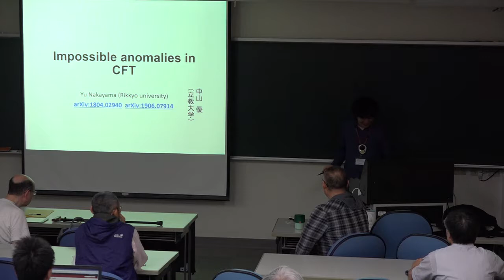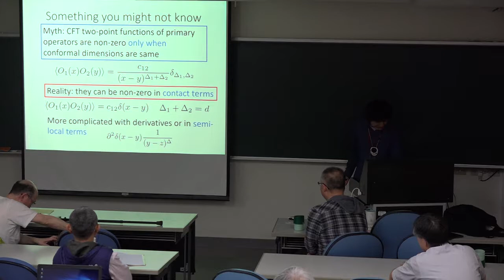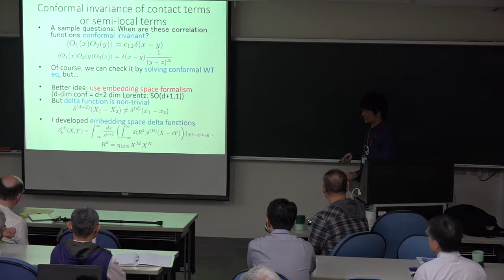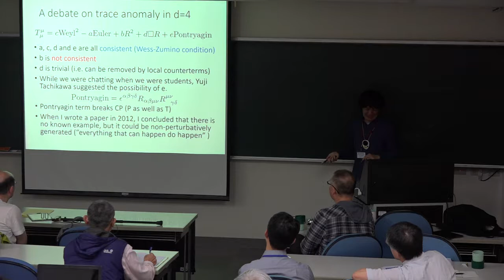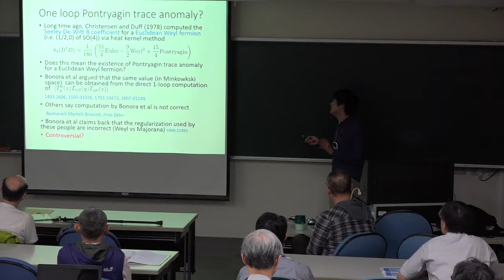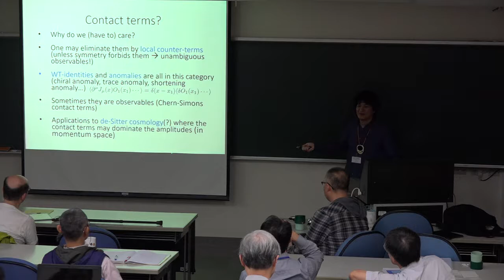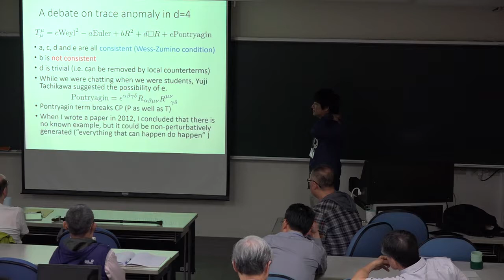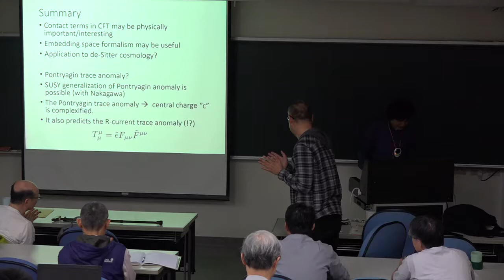Yu Nakayama Rikkyo University 3103--Impossible Anomalies in CFT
East Asia Joint Workshop on Fields and Strings 2019 and 12th Taiwan String Theory Workshop

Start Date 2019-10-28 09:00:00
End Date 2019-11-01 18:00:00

Place NCTS Lecture Room A, 4F, 3rd General Building, NTHU

Introduction Quantum field theory and String/M-theory have been major tools for drawing our theoretical view of the fundamental aspects of Nature. Recently there has been a rapid progress in our understanding of the deeper structure of these theories. We regard that a regular annual meeting of active scientists in East Asia would provide an opportunity to exchange ideas, forge collaborations and collegiality, and facilitate the progress in this wonderful research subject.

NCTS will host the 4th East Asia Joint Workshop on Fields and Strings this year. Speakers are invited from China, Japan, Korea as well as Taiwan. This year we will also start inviting a couple of people from the rest of the world outside this East Asian region. In addition to long talks given by the invited speakers, we plan to have short talks, which registered participants can apply for. （Please note that the number of short talks is limited.）Deadline of registration: October 8, 2019.

Our budget is quite limited, and we can support only the local expenses at most.